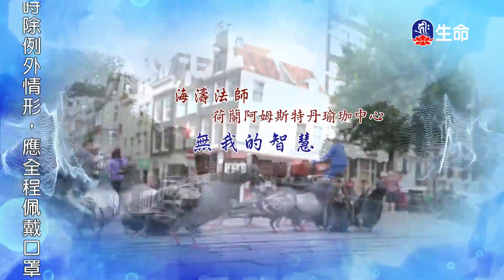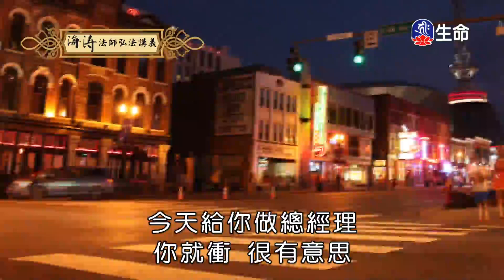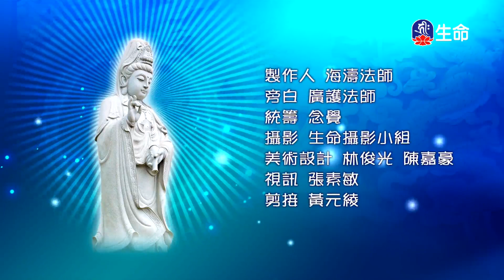無我的智慧_海濤法師弘法講座(國台)_(lifetv_20211206_22：00)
海濤法師弘法講座(國台)_無我的智慧。